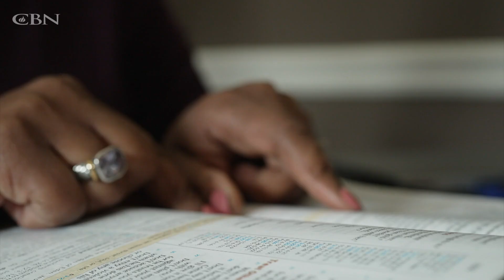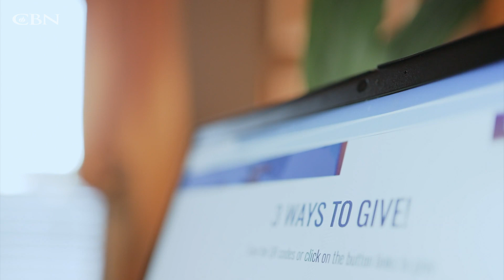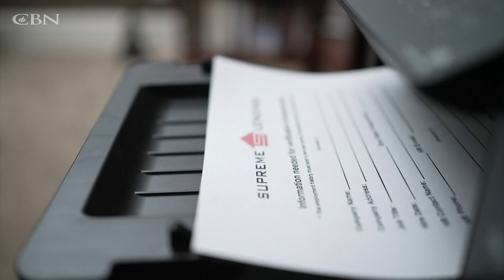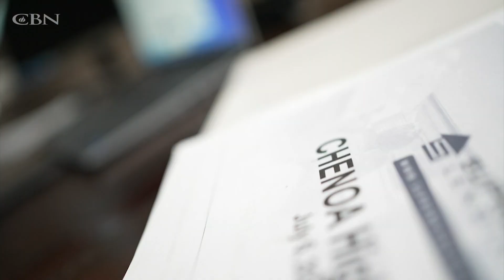Financial Prosperity After a COVID Layoff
In May 2020, America’s economy collapsed under the weight of a global pandemic and Lawrence lost his job with its six-figure income. But instead of feeling fear or worry, Lawrence and his wife Audrey felt peace. The Gibbses ended up making more money than ever, and this happily married couple gives all the credit for their financial rebound to God and biblical principles about finances.

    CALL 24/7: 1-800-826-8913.